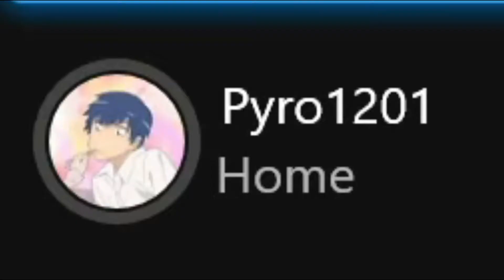Apex but pyro has homework